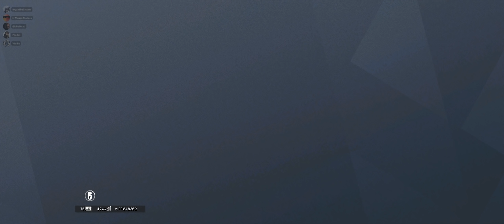Solitare Should Have a Battle Royale Mode!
Hello guys and gals, it's me Mutahar again! I believe the title speaks for itself, How dare the card gaming industry not get the best thing since... forever! Let me know if you want to see the gaming world deliver where it really should!